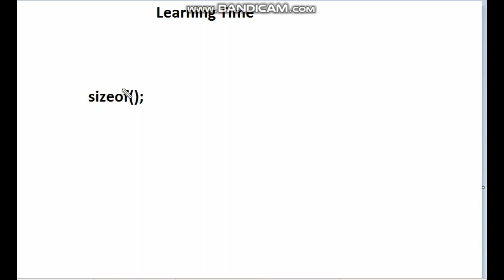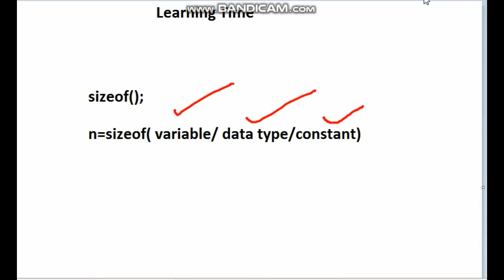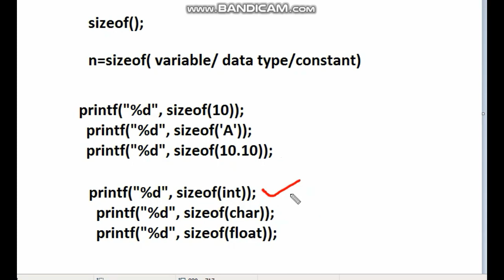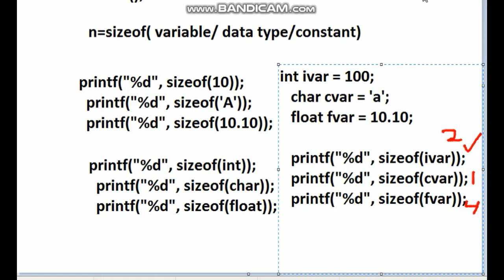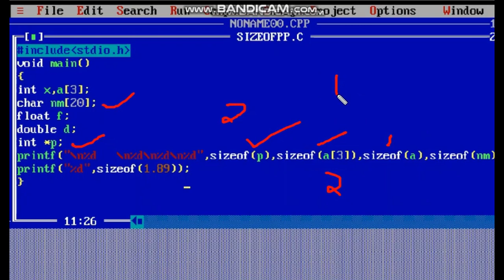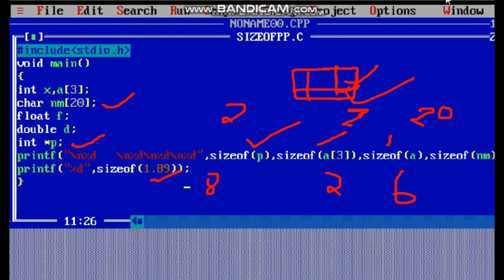size of operator in c programming in Hindi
today we will learn size of operator concepts how is work in c language explain in Hindi